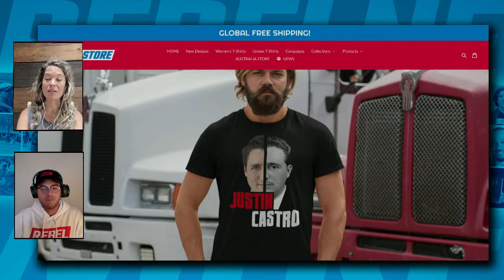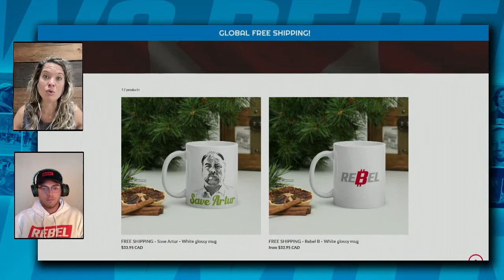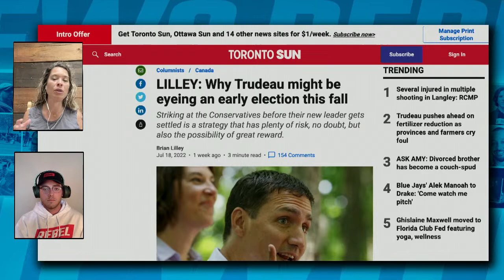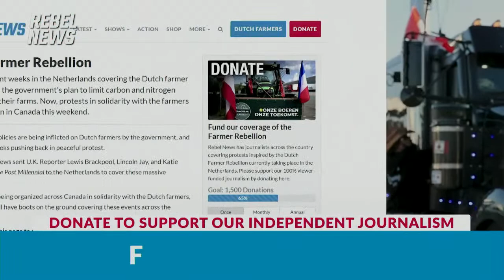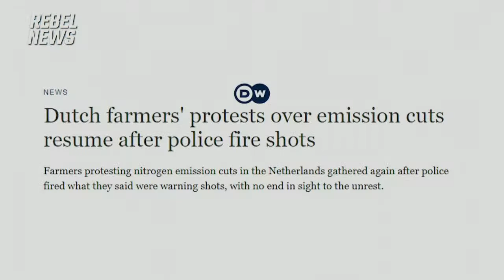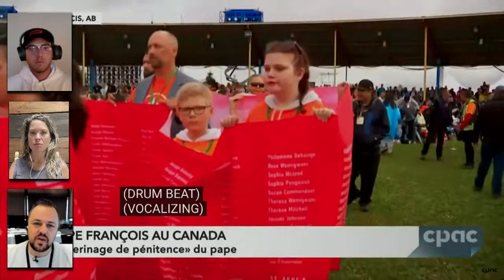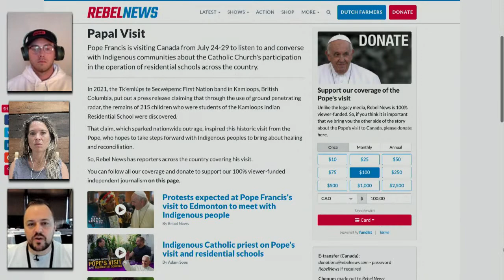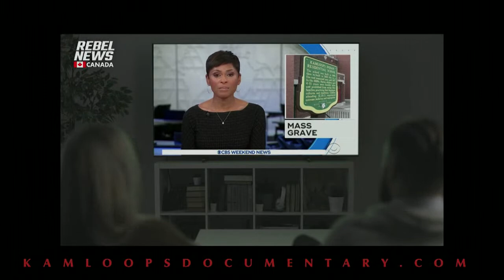DAILY | Canadian solidarity protests with Dutch farmers; Pope Francis comes to Canada